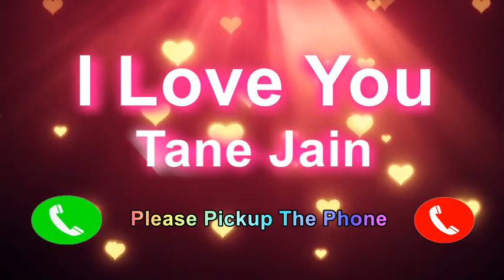I Love You Tane Jain Please Pickup The Phone,Tane Jain Name Ringtone,Tane Jain I Miss You,